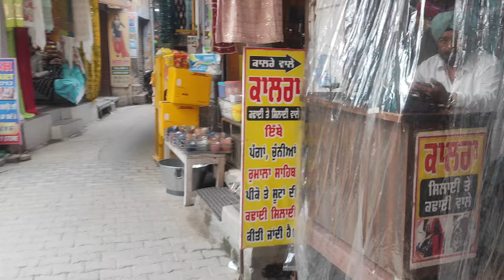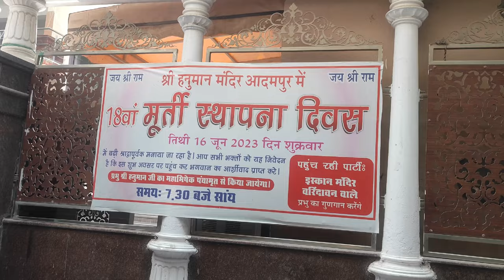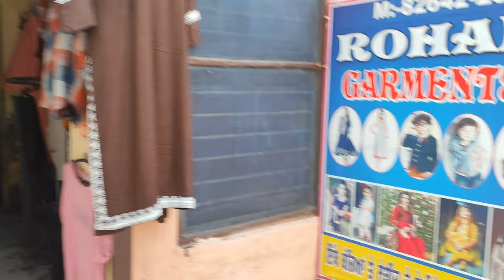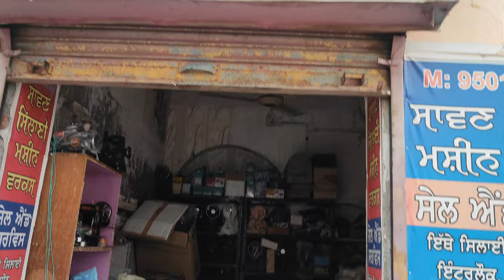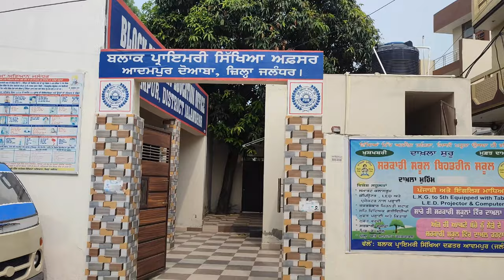Adampur Part - 2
Adampur
Adampur Jalandher
Khurdpur
Shiv Verma